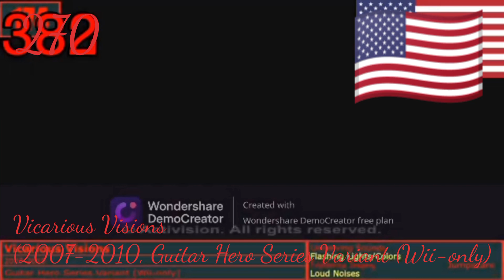Top 1200 Scariest Logos (281-246; Part 39) (Part A)